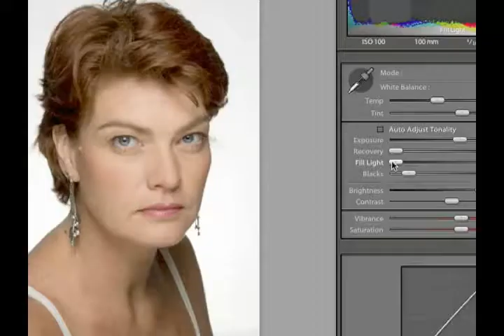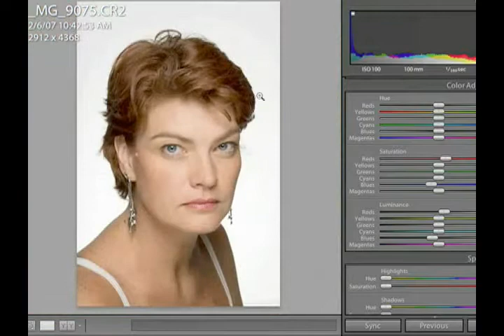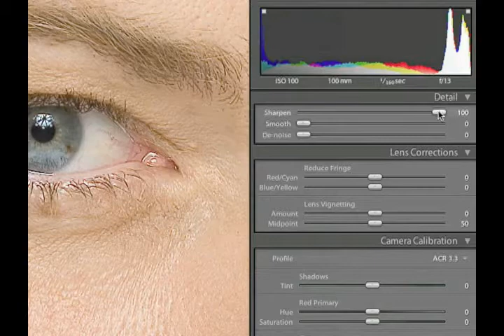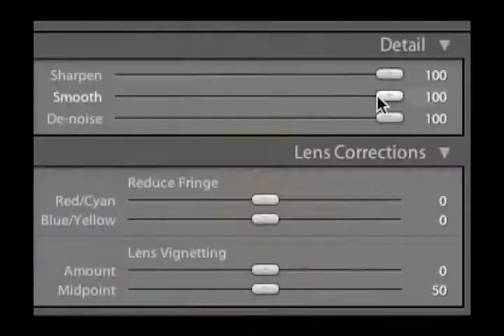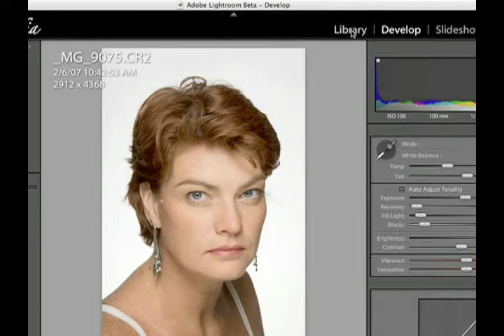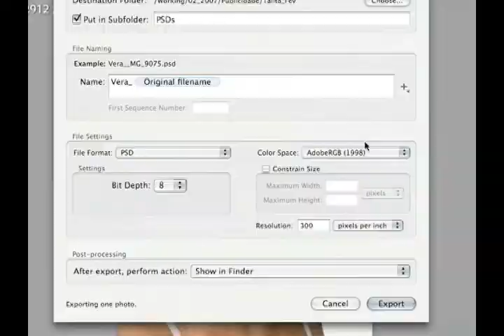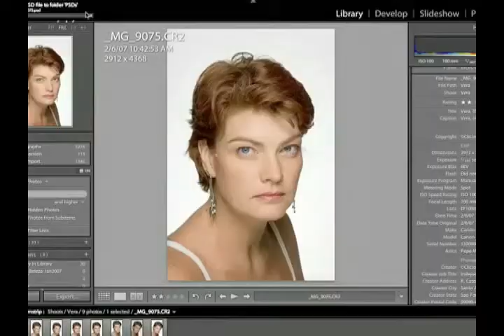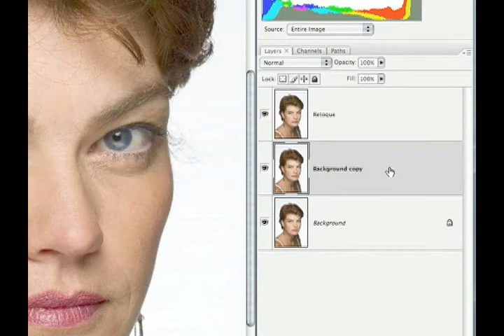Photoshop - Retratos Perfeitos - Parte 2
O fotógrafo Clicio Barroso ensina passo a passo como tratar um retrato fotografado no próprio estúdio (continuação parte 1).
Nesta aula: balanço de branco, formatos do arquivo de imagem.